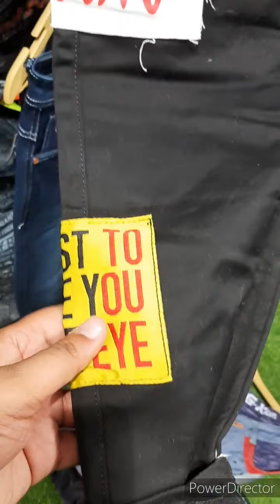Whatsapp-7836966299 !! Latest Jeans Variety !! Funky-Branded Jeans Wholesale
Jeans Manufacturer ! Jeans Wholesale Market in Delhi ! Branded-Funky-New Collection Jeans
SHOP NAME - VIVAAN GARMENTS
ADDRESS :- 9/1444, SAMBHUNATH BUILDING, GANDHI NAGAR, DELHI-110031 (GOPAL DHABA WALI GALI )
MB NO:- 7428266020 //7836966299 // 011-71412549
VIDEO DECLAIMER
. VIVAAN GARMENTS !!
.👉👉👉 VIVAAN GARMENTS !!!👈👈